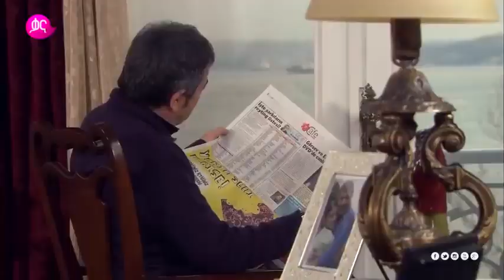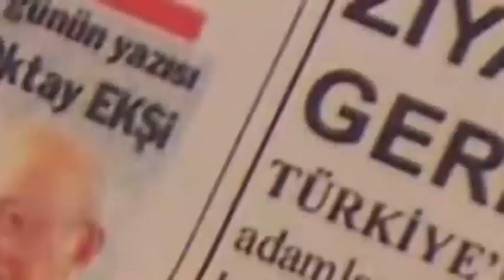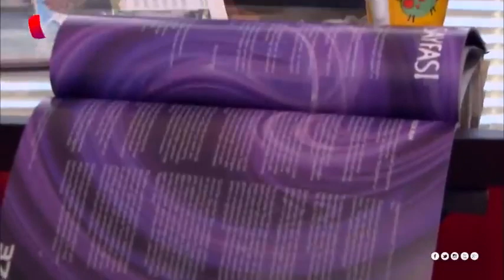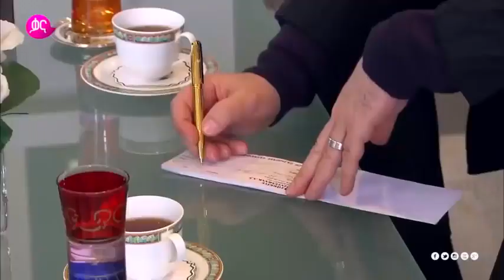Yetekelekele Part 56 Kana TV Drama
End Times Prophecy 2016: Latest Events ( October 10, 2016 ).

End Times Prophecy 2016 is a channel about end times. It include end times signs update daily.

In this edition of End of the world videos and documentaries, we are going to take you through a journey where you can learn about the End times events update for July, 2016 i.e., watch prophecy in the news.
Across America and around the world today, spiritual warfare is active and more prevalent than ever. We live in a time of profound wickedness not seen since the days of old. The end of an age is upon us. An awakening is taking place, the veil is being lifted, prophecy is coming to pass, and now is the time to sound the
alarm..

About the video / Community guidelines:
These footages are NOT intended to be violent or glorify violence in any way. We are sharing this footage STRICTLY for the purposes of news reporting and educating. HEBREW TRUTH NETWORK is a channel where we strive to show people the videos that has been left out of the main-stream media.

"End time events" "signs of the end" "jesus return" prophecy prediction bible "biblical events" "natural disaster" "extreme weather" hurricane flood storm blizzard hail earthquake volcano tornado typhoon obama nwo illuminati antichrist tribulation revelation rapture "the end" "biblical storm" exodus, Jason A ,Angel of apocalypse, soulja of god,jason A,ENDTIME777, Lisa haven,signsofthycoming ,nephtali1981 ,truth shock tv ,planet x , anita fuentes,vigilant christion mario